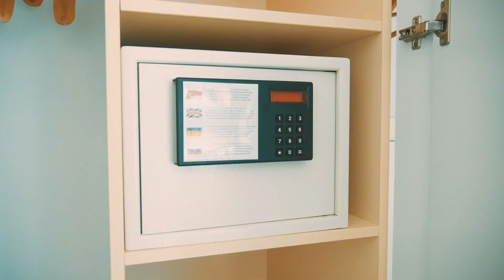IC Hotels Residence - Lake Villa 2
Tatilden daha fazlasını Lake Villa'larda tecrübe edeceksiniz.
You will experience more than a vacation at Lake Villas.